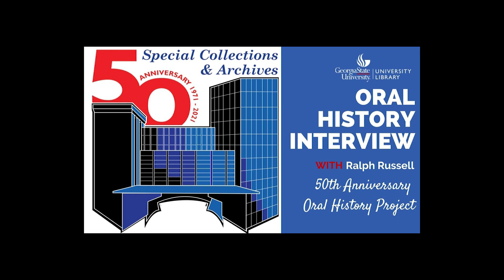Ralph Russell oral history interview, 2020-05-14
Ralph Russell oral history interview, 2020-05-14 (G2020-26_RussellR_20200514). Part of the Special Collections and Archives 50th Anniversary Oral History Project at Georgia State University Library. If you have questions or comments about this interview, please email . For more information and enhanced access to this interview, please